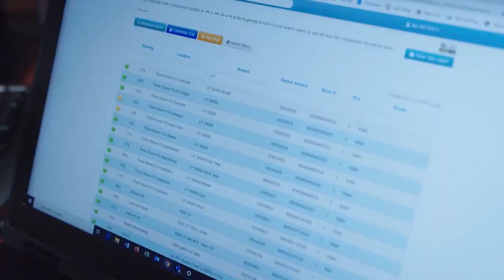Monday, July 31st, 2023- John Heinberg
Grains fell out of bed on Monday as we wrapped up the month of July with a sharply lower day in corn, soybeans and wheat. Livestock were quietly mixed while crude oil was up another 1% on Monday. We discuss the fundamental and technical outlook with John Heinberg from Total Farm Marketing.